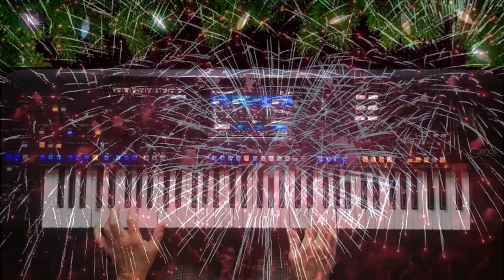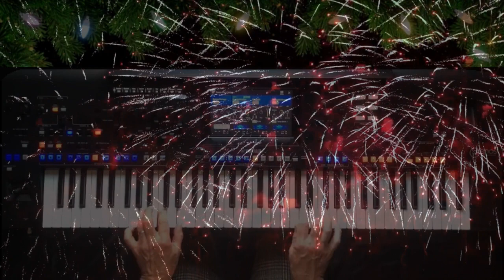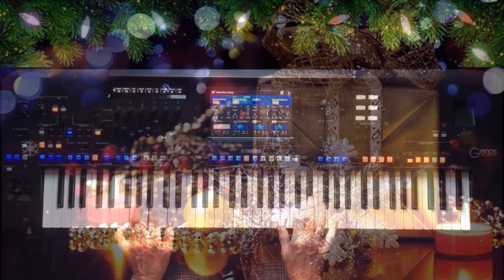Christmas Song - Merry Christmas - Own composition (Yamaha Genos)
Own composition !!!